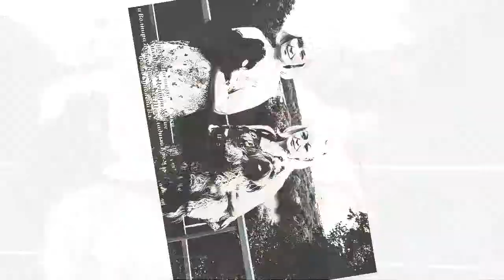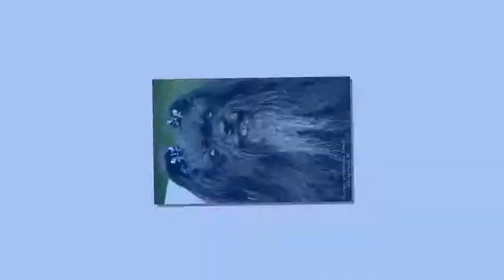Bolonka Zwetna. Part 1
Russian color lap dogs in Kolomna